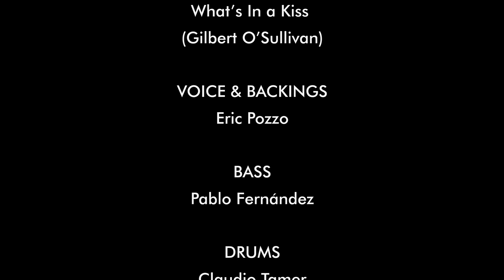What's in a Kiss - Gilbert O'Sullivan | Eric Pozzo & Friends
Iniciativa musical nacida durante el confinamiento por el Covid-19.

MÚSICOS:
Eric Pozzo - Voz & Coros
Pablo Fernández - Bajo
Claudio Tamer - Batería
Christian Ferreyra - Guitarra
Eduardo González - Wurlitzer

PRODUCCIÓN & MEZCLA:
Eric Pozzo

MASTERING:
Raúl Ranea

ARTES VISUALES:
@misscakelander - Edición & Diseño